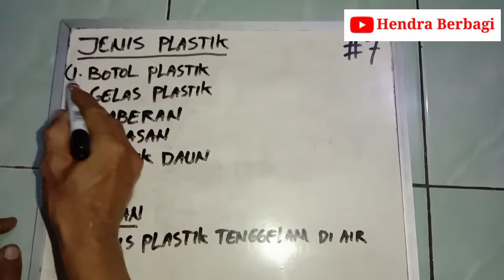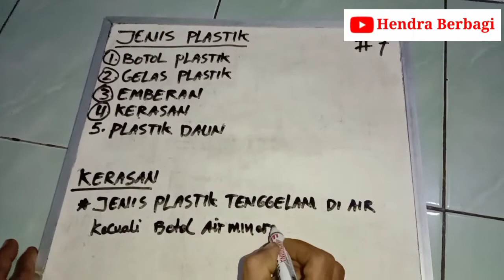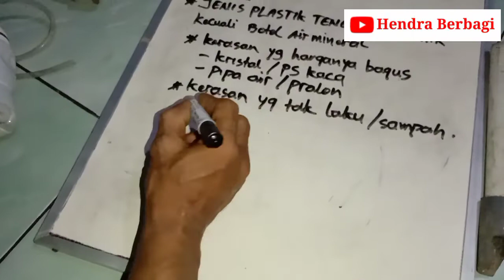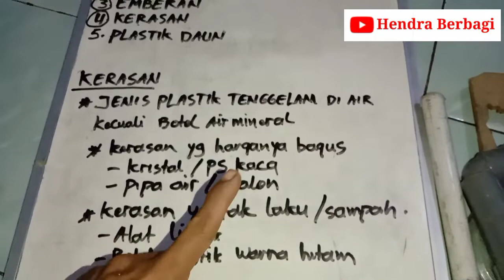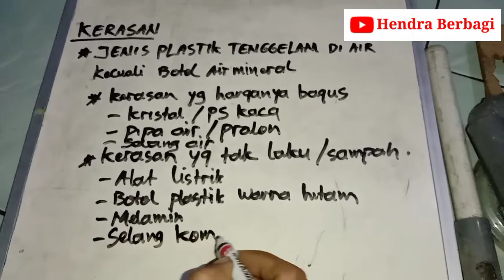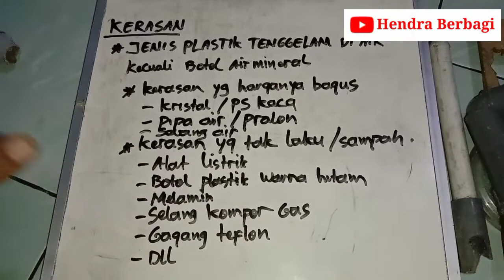SEKOLAH RONGSOK #7 --- KERASAN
video ini berisi topik sekolah rongsok tentang jenis kerasan.